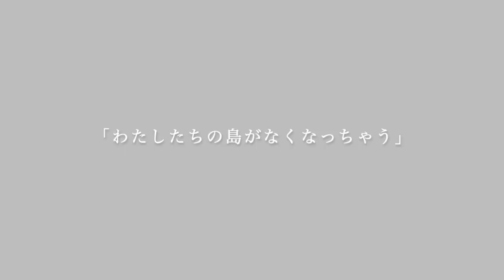絵本『あたらし島のオードリー』文・川上和人 絵・箕輪義隆（アリス館）紹介動画です。